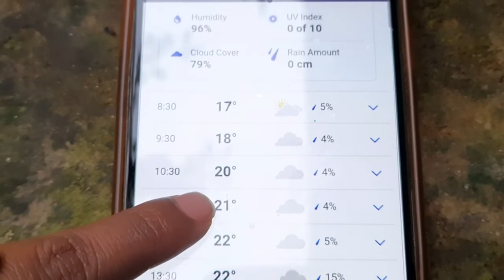Makar Sankranti day in my life|A special productive day in winter Vlog| morning to night routine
rainy day in winter season in Sheikhpura so much fog in morning morning to night routine
smile yogmaya mam
Pooja Mam
Sheikhpura Bihar Patna blog
Bihari Lifestyle blog
Patna blog
Rajgir glass bridge in Rajgir Bihar Patna
funny answer sheet